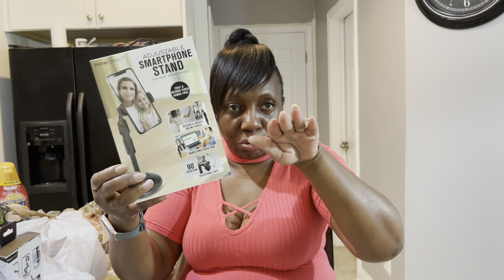Mini haul | Cook with me | house updates chit chat Vlog 2021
Happy Saturday guys!! I hope everyone is enjoying their weekend and being safe😷